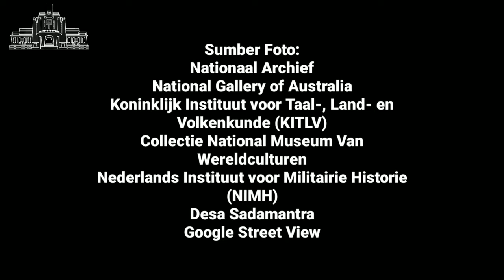SUASANA KUNINGAN TEMPO DULU DAN SEKARANG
Ini adalah kompilasi foto-foto suasana Kuningan tempo dulu, yang dipadukan dengan zaman sekarang, yang sudah diupload di Instagram Cirebon Heritage.